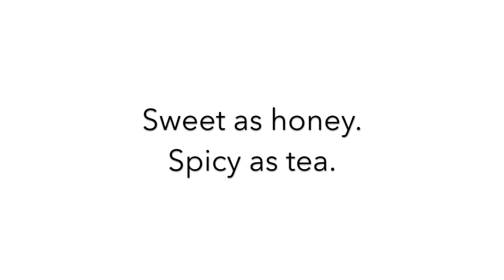Baron And Toluca – Honeybee + Sweet Tea Part 2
Are you ready to start the day with some B+T or … like in this case with some honeybees and sweet tea? Get ready for a day full of Twitter fun and action. Get your friends on board and come to Twitter, when we let Netflix know that we want Baron And Toluca.

Tweet NETFLIXforBandT at 6 PM EST

.@netflix – the people have spoken! Give us the show B+T!

(Inspired by Brendan Fehr's Bee + Tea icon tweets and Majandra Delfino's Tabasco meals.) Don’t miss the fun – and all the great tweets – and join us on Saturdays at 6 PM EST, when we show our support for B+T.

The Roswellback and The Crashdown.com Team are joining forces yet again for another twitter campaign – this time to help make "Baron and Toluca" a reality. All we have to do is to click that tweet button at the same time globally to grab the attention of Netflix.

Music from the YouTube Music Libary:
Morning Walk by Jingle Punks

Schedule your tweets:
Please schedule our tweets. Together can do it, if we all tweet at the same time globally. Here is a chart below for reference. See you on Saturdays and let’s make “Baron and Toluca” a reality!

Honolulu, Saturday 12:00 PM (noon)
San Francisco, Saturday 3:00 PM
Denver, Saturday 4:00 PM
Chicago, Saturday 5:00 PM
New York, Saturday 6:00 PM
Rio de Janeiro, Saturday 7:00 PM
London, Saturday 11:00 PM
Berlin/Vienna, Sunday 12:00 AM (Midnight)
Mumbai, Sunday 3:30 AM
Singapore, Sunday 6:00 AM
Tokyo, Sunday 7:00 AM
Sydney, Sunday 8:00 AM
Auckland, Sunday 10:00 AM